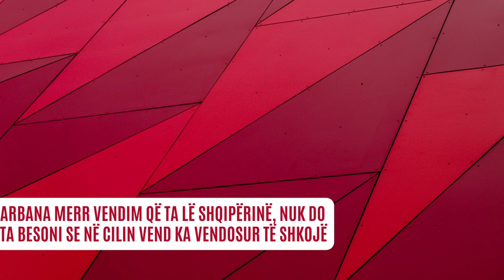Arbana Osmani merr vendim që ta lë Shqipërin, nuk do ta besoni se në cilin vend ka vendosur të shkoj